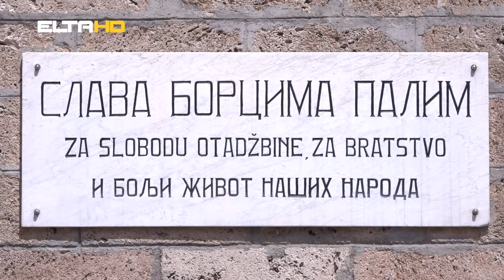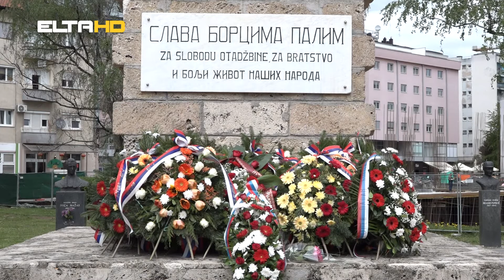BL HRONIKA 26 04 22 - DAN GRADA BANJALUKA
Polaganjem vijenaca na spomen obilježja iz Drugog svjetskog rata, odana je dužna pošta svim krajišnicima koji su dali svoje živote za slobodu u kojoj i danas živimo. Svečanostima upriličenim povodom Dana grada prisustvovale su i brojne delegacije gradova partnera. Priču ima Ljubinko Spasojević